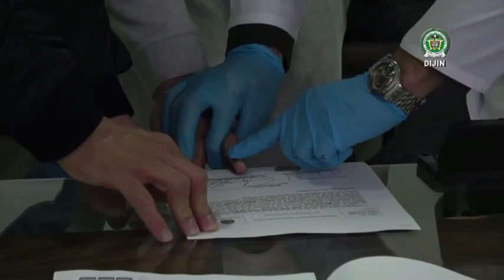Interpol extradita a 9 personas por narcotráfico